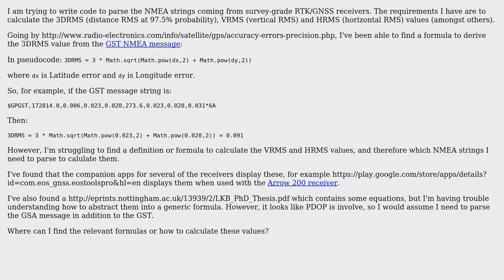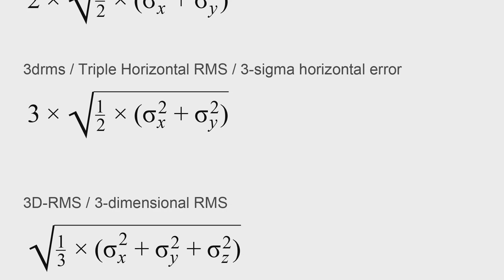GIS: Calculating VRMS and HRMS from NMEA data? (2 Solutions!!)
GIS: Calculating VRMS and HRMS from NMEA data?

With thanks & praise to God, and with thanks to the many people who have made this project possible! | Content (except music & images) licensed under CC BY-SA | Music | Images & others | With thanks to user vahitdurmus user PolyGeo user DaveAlden and the Stack Exchange Network Trademarks are property of their respective owners. You are responsible for your own actions.